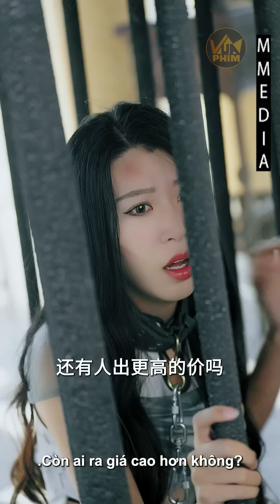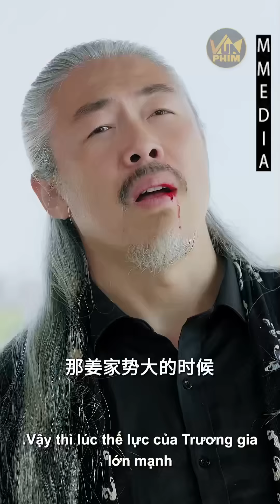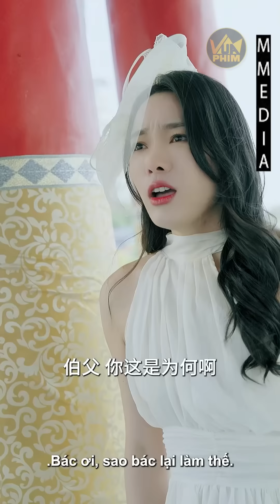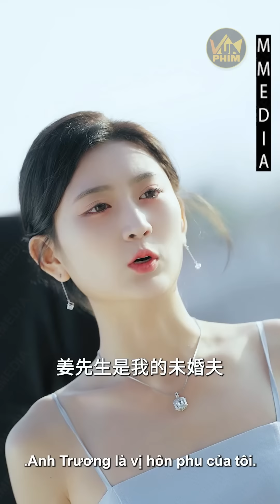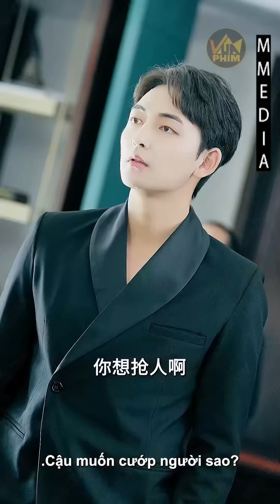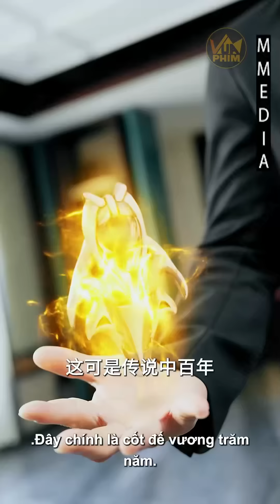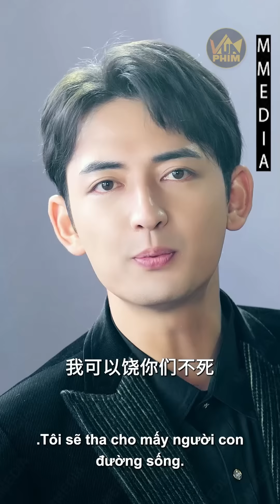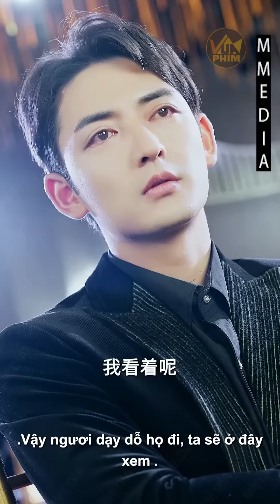Chiến Thần Đầu Thai Vào Tên Phế Vật Bị Đám Quý Tộc Ép Vào Đường Cùng Vô Tình Lấy Lại Được Ký Ức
✪ Tên phim: Tôi Là Đế Vương Vô Song - Review Phim Tổng Tài Tu Tiên Hay 2024